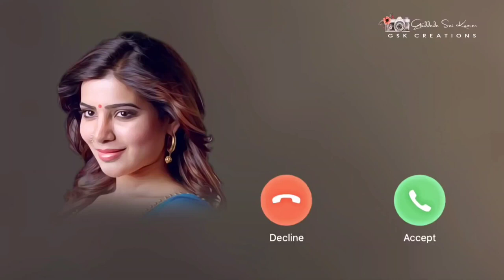cute Rington, new ringtone, Ringtone ,Hindi Ringtone,phone Ringtones,new 2022 ringtone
| Ringtone 2021 | Message Ringtone | Love Ringtone | New
ringtone for mobile, latest ringtone, love tone, ringtone remix,
ringtone mp3, mp3 ringtone, best mp3 ringtone, best mp3
mobile ringtone, mp3 ringtone download, ringtone download
link, ringtone download, tik tok famous ringtone, tik tok ringtone,
message, sms tone, notification ringtone, notification tone,
background music ringtone, background music, ringtone 30
sec, dj remix ringtone, dj music ringtone, dj song ringtone,
mobile ringtone, new message tone, instrumental ringtone,
new instrumental ringtone, flute ringtone, flute ringtone mp3,
best flute ringtone, flute music ringtone, mp3 song ringtone,
alone ringtone, attitude ringtone, ringtone attitude, Bad boy
ringtone, Bad boy attitude ringtone, boys attitude ringtone,
attitude ringtone for boys, joker attitude ringtone, joker attitude,
attitude ringtone for girls, BGM ringtone, BGM ringtones, best
bgm ringtones, mafia ringtone, mafia attitude ringtone, mafia
bgm ringtone, popular ringtone, only music tone ringtone
download, only music tone ringtone, ringtone only music tone,
music tone, arabic ringtone, funny ringtone, funny ringtone
mp3, funny ringtones, funny laughing ringtone, funny call
ringtone, baby funny ringtone, hasne wala ringtone, comedy
ringtone, for android, best ringtone for boys, film ringtone, filmi ringtone, guitar ringtone, guitar song ringtone, guitar,
music ringtone, piano ringtone, piano music ringtone, piano
song ringtone, violin ringtone, violin music ringtone, violinsong
ringtone, name ringtone, girls ringtone, boys ngtone, male
ringtone, female ringtone, crying ringtone, laughing ringtone,
phone call ringtone, bhakti ringtone, hindi ringtone, ringtone
hindi, hindi song ringtone, hindi sad song ringtone, new
hindi ringtone, hindi

redmiringtone,